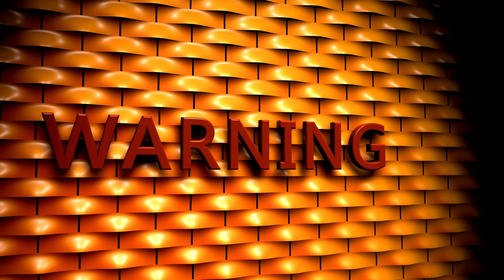Wheels on the Bus + More CoComelon Animal Time | 2 Hour CoComelon Animal Nursery RhymesKids Cartoon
Kids Cartoon | Funny Cartoon | New Cartoon || Kids Song | Cartoon Songs | Moral Cartoon Video | Funny Song Cartoon |The wheels on the bus go round and round! Oh no! Benny the hare missed the bus!
00:00 Wheels on the Bus - Fantasy Animals
02:48 Baa Baa Black Sheep
05:16 Emmy's Sick Song
07:44 Basketball Song
10:36 Hickory Dickory Dock
13:43 Wash Your Hands Song
16:55 Old MacDonald - Fantasy Animals
19:33 Itsy Bitsy Spider (Birdie Edition)
22:21 Three Little Kittens
24:56 This is the Way - Pirate
27:30 The Duck Hide and Seek Song
30:18 Emmy's Haunted House
32:55 Are You Sleeping (Brother John)?
35:08 Happy Birthday Song
37:19 Mimi's Rocket to the Moon
39:58 Ten in the Bed
43:50 Looby Loo
46:21 Taekwondo Song
49:28 The Sneezing Song
51:03 Three Little Pigs V1
54:14 The Bear Went Over the Mountain
58:31 Opposites Song
01:01:38 Traffic Safety Song
01:04:36 Mary Had a Little Lamb
01:07:24 The Soccer (Football) Song
01:10:17 Ants Go Marching
01:14:12 Wait Your Turn
01:17:19 Musical Instruments Song
01:20:37 Row, Row, Row Your Boat V2 (Ant Version)
01:23:17 The Hiccup Song
01:25:29 The Country Mouse and the City Mouse
01:29:13 Freeze Dance
01:32:06 My Name Song
01:35:54 Apples and Bananas V2
01:39:28 The Ant and the Grasshopper
01:42:05 The Tortoise and the Hare
01:45:46 One Potato, Two Potatoes
01:48:48 Where Has My Little Dog Gone?
01:51:21 Five Little Speckled Frogs
01:54:13 Animal Dance Song
01:57:07 Take Me Out to the Ball Game

Family Fun

 • Looby Loo | CoComelon Nursery Rhymes ...

 • Field Day Song | CoComelon Nursery Rh...
JJ & Friends

 • John Jacob Jingleheimer Schmidt | CoC...